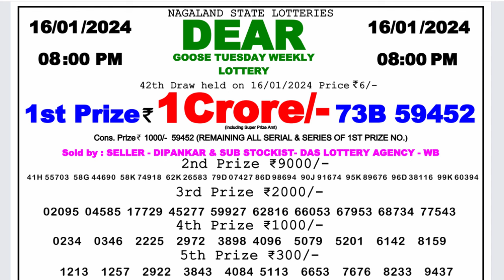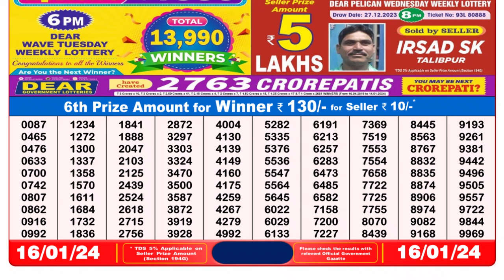Dear Lottery Sambad 8pm today 16.01.24 Nagaland State Lottery Result